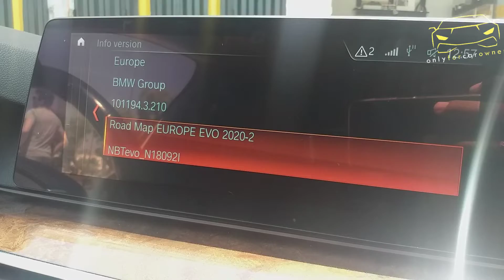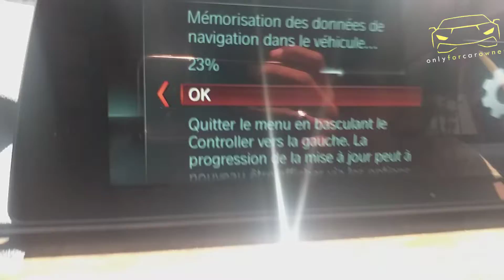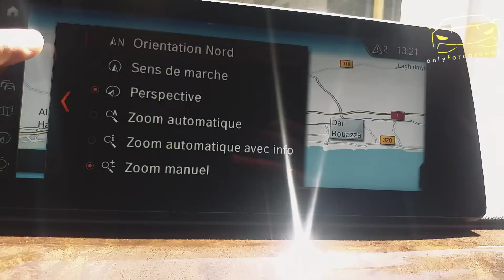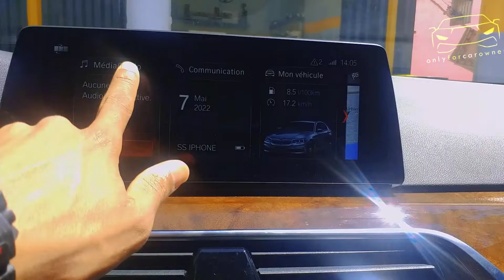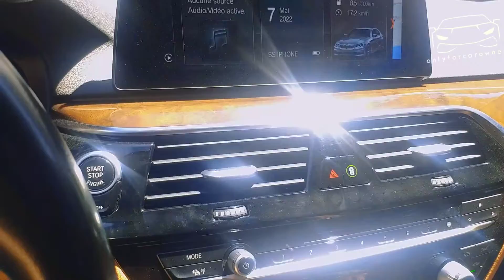Mise a jour Map Maroc et activation Carplay et Screen mirroring Sur une BmW Serie 5